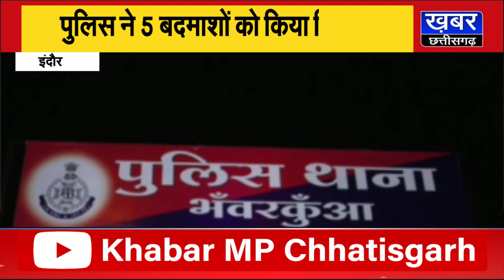INDORE में ये बदमाश चुराते थे महंगी बाइक,पुलिस ने 5 बदमाशों से जब्त की 13 बाइक